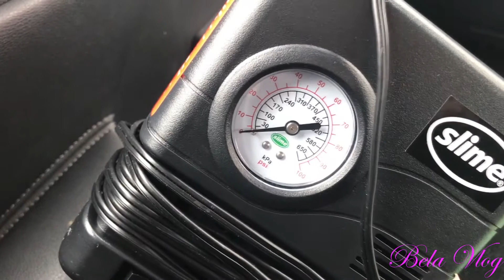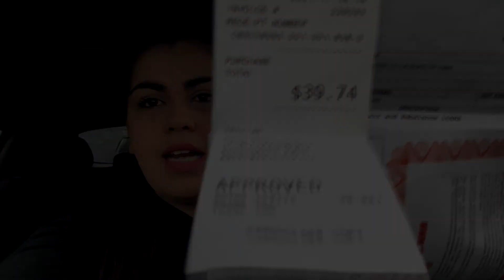Existe borracheiro no Canadá?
Furou o pneu? e agora?
O que fazer em Edmonton quando furar o seu pneu?